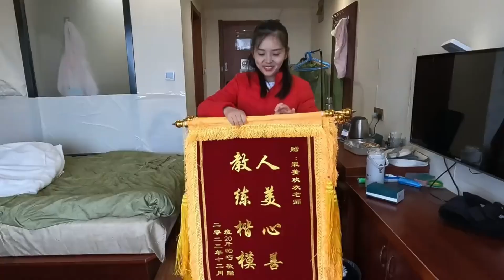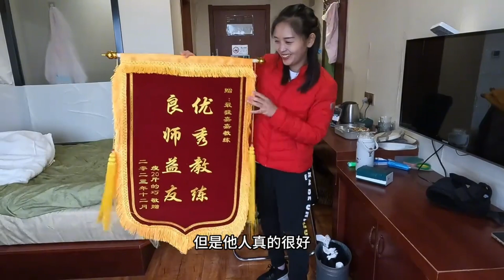在训练营呆51天，瘦了20斤后都有哪些变化，感谢教练送点小礼物【爱旅行的巧克力】